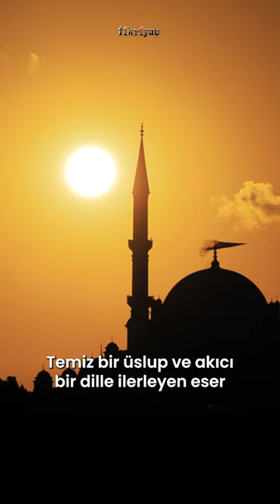Ramazan bir medeniyet tasavvurudur.